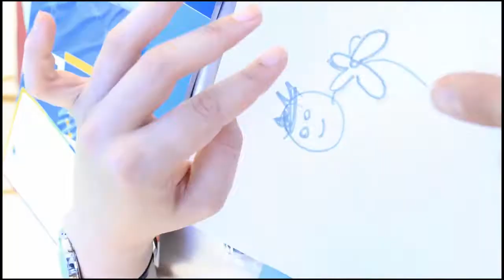Kinobuss Armeenias, Jerevanis - Euroopa Päev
trikitasime ja nipitasime (Andrew ja Mikk)